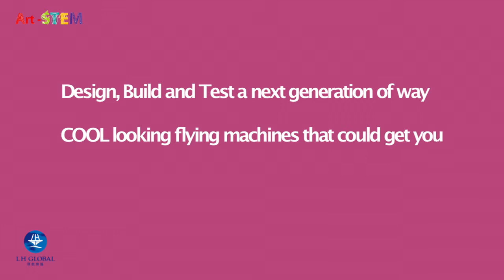【LH Art-STEM】Flying Machine Introduction